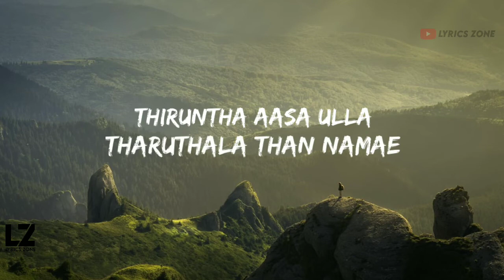Pona pogattum lyrical video | master | Anirudh Ravichander | C.B Vinith | Vishnu Edavan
The audio and image used in this video is not owned by me.

Leave your thoughts us comments 🙂

Check this vibes ☺️

. Thank u ☺️